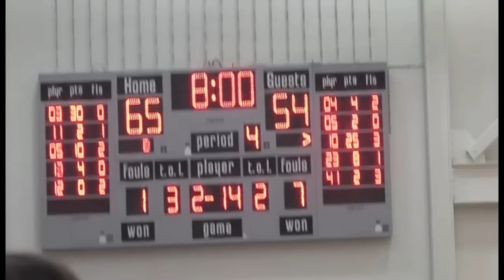Unseen Junior Year Footage of Southern California Commit Kahlil Dukes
High school and AAU circuit footage of Kahlil Dukes of Capital Prep and the Connecticut Basketball Club (CBC) his Junior year of high school.